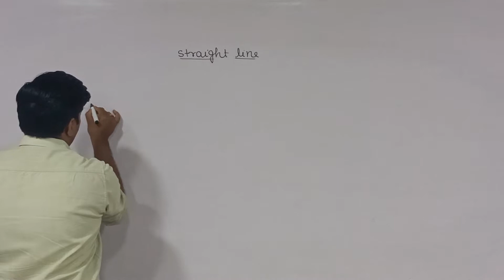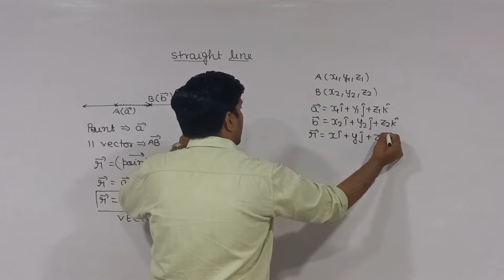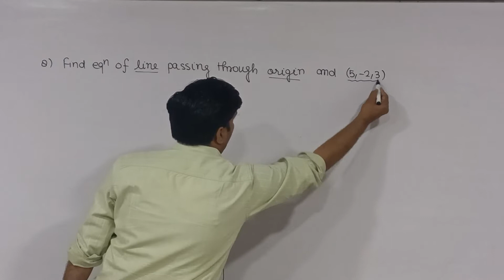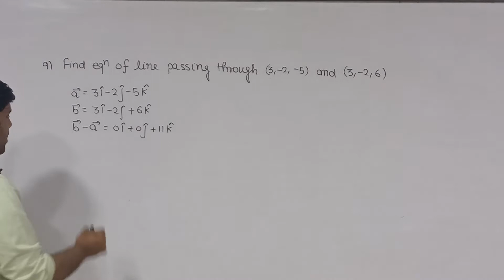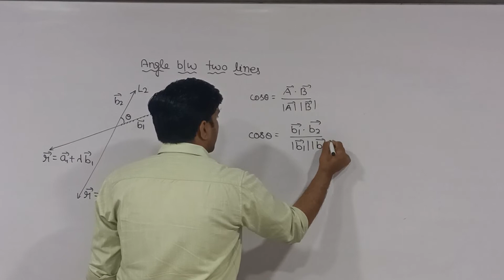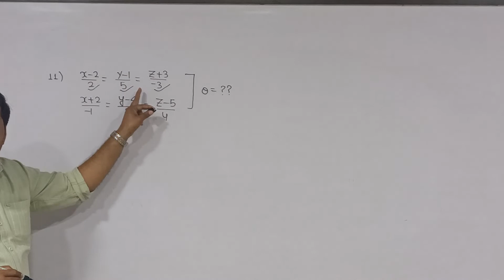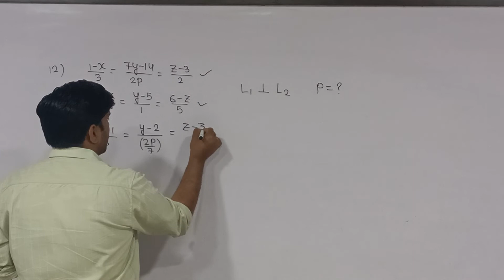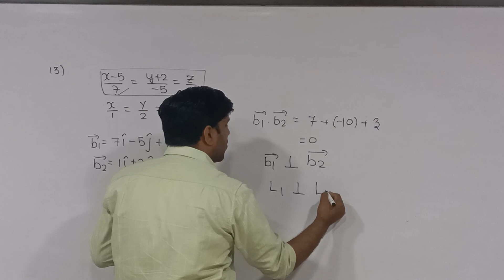3D L-4, best IIT coaching in Kanpur, number one it coaching in Kanpur, top coaching in Kanpur